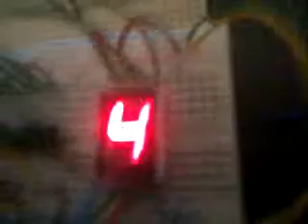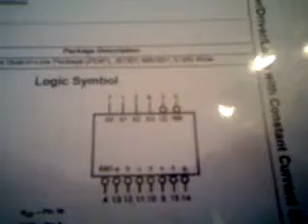Binary counter 7490 with decoder/Driver and 7 segments display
Contatore binario in funzione con clock = 1 Hz

Modulo 10